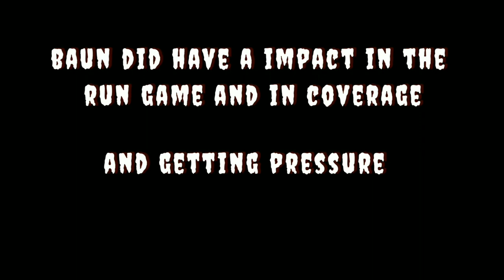New Orleans Saints-Zack Baun Full Preseason Highlights (Very Versatile)